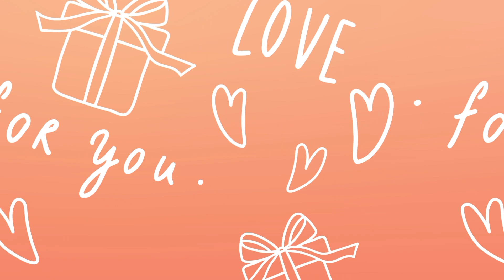|Chocolate Day Status|Chocolate Day Whatsapp Status 2022|Happy Chocolate Day Video Status|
chocolate day na kiss day manona punjabi song whatsapp status
happy Chocolate day 2022 status